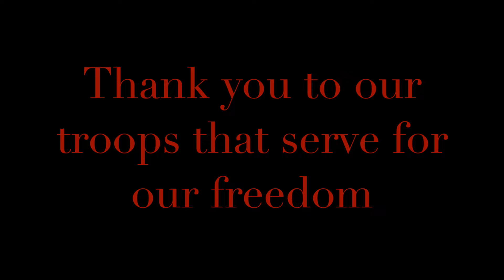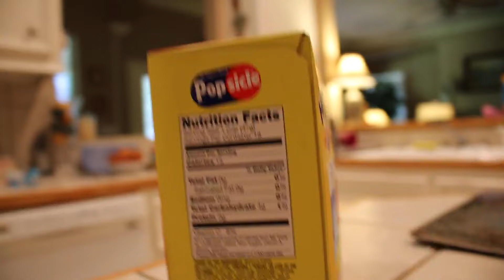Raise The Bar | 4 Carbs in a Popsicle!?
Thank you guys for watching as always!!

I love all of you and I appreciate your support!